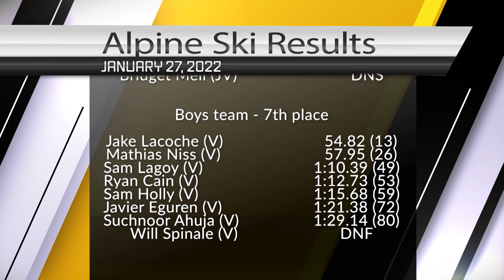Hiller Alpine Skiing: January 27, 2022